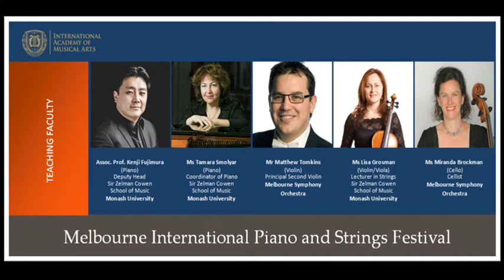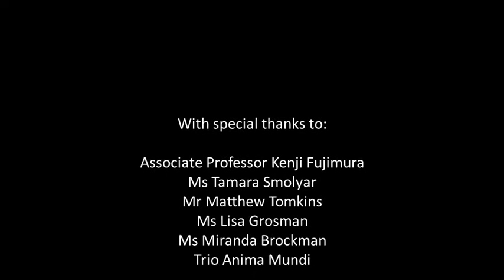2017 Melbourne International Piano and Strings Festival - Official Trailer!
Over an intensive week in July 2017, music students from around the world will have the opportunity to experience individual lessons, masterclasses, and workshops with Australia's leading teachers.